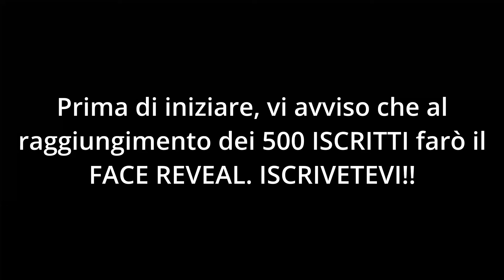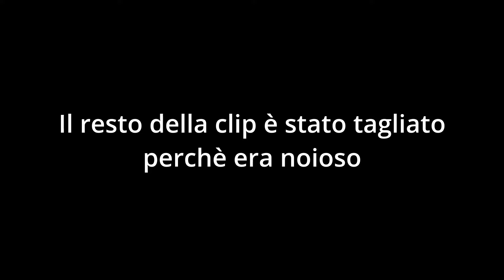L'AEREO che SBARAGLIÒ l'ESERCITO SOVIETICO (con @Naxx__) - Regno d'Italia Call of War P8 S3 ITA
Un grazie speciale a MattiarwAL per aver creato la intro e la outro (oltre al logo stesso del canale).
Seguite il mio canale WhatsApp per aggiornamenti, download esclusivi, anticipazioni sui video e molto altro!
Video registrato con OBS Studio
Video editato con DaVinci Resolve
Miniatura del video creata con Canva e remove.bg
Musiche in sottofondo: